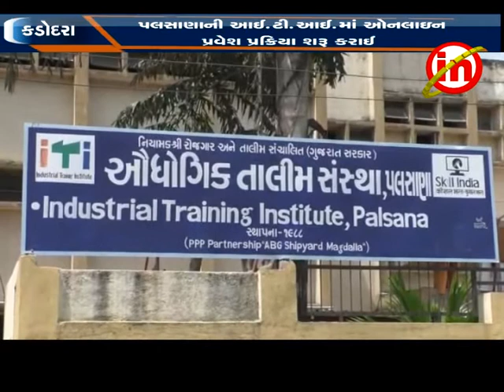પલસાણા ની આઈ.ટી.આઈ માં ઓનલાઇન પ્રવેશ પ્રક્રિયા શરૂ કરાઈ